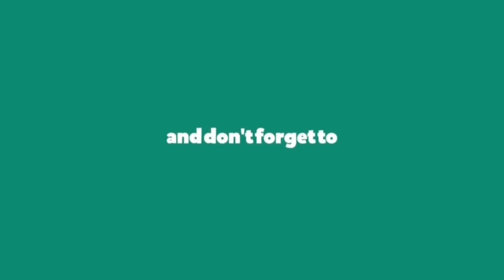Pineapple juice Recipe in Urdu/Hindi by Pak Arab Foods | How to make healthy pineapple juice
Welcome with new video. in this video we will show you how to make pineapple juice at your home.